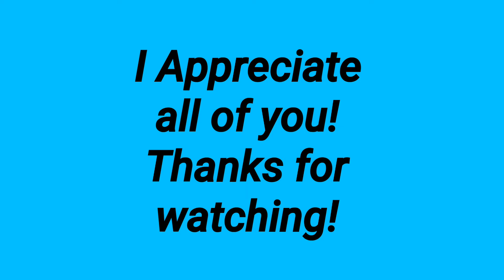My New Minivan!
My New Minivan! Micro van? VW microvan. VW microbus